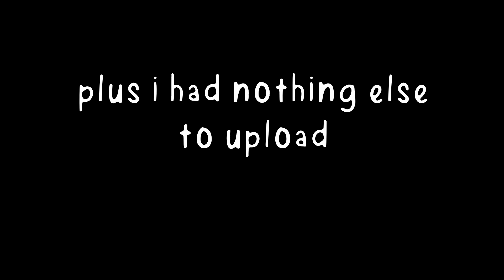I Missed Playing This Game...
Me and one of my brothers decided to play DBX2 too again and it was mad fun.

(p.s poor trunks)